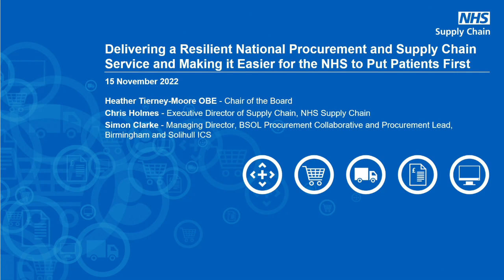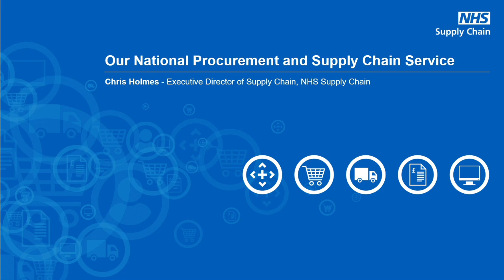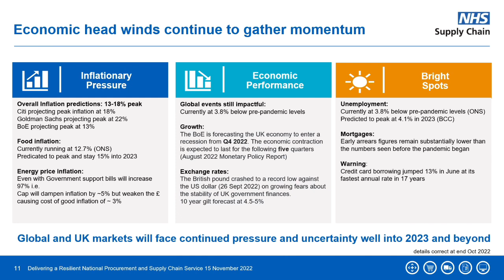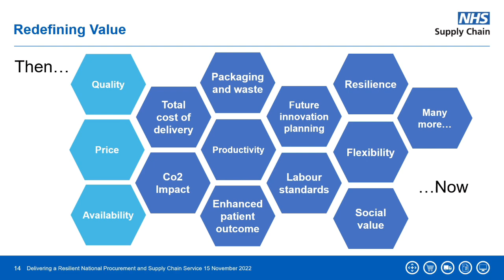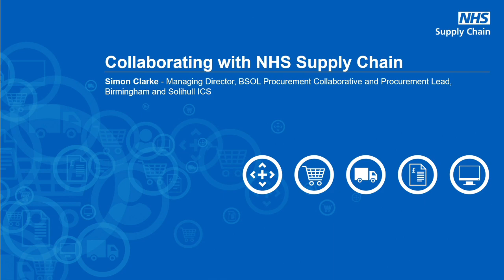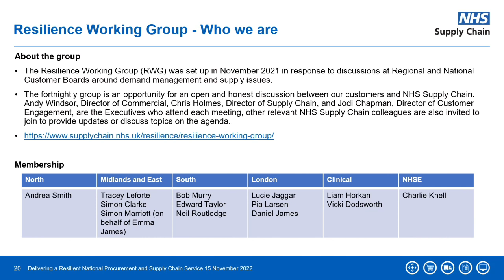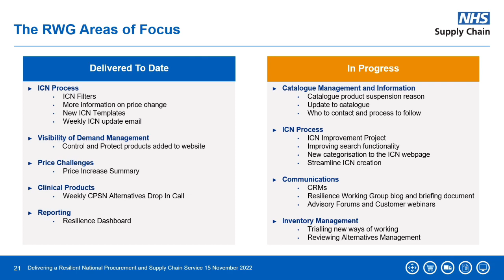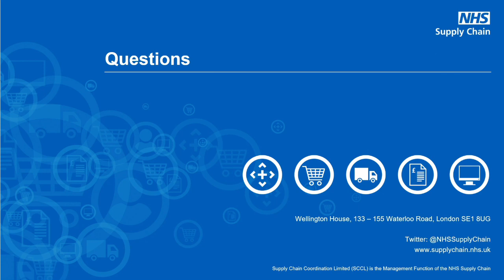Delivering with Partners: A resilient procurement and supply chain service (NHS Supply Chain)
With inflation currently at over 10%, and significant global supply chain challenges, maintaining a cost effective and resilient supply of medical products to support the recovery of care backlogs and deliver efficiencies is an imperative for Executives across the system. As part of the NHS, NHS Supply Chain know that supply chain resilience is fundamental to ensure clinicians have the products they need to provide safe and excellent patient care. In this session hear about how NHS Supply Chain is addressing these challenges to support excellent patient care.